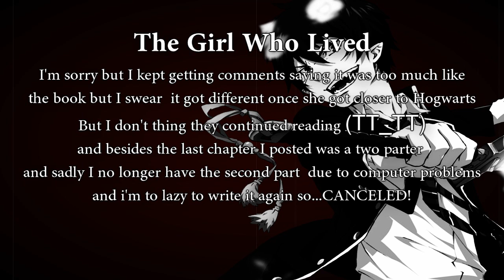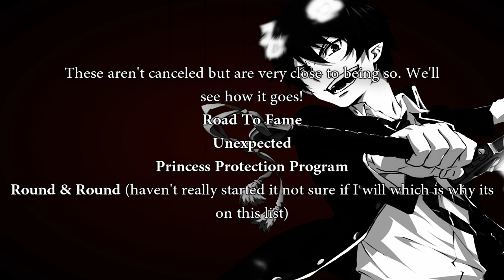NEWS ABOUT MY STORIES!!! (VERY IMPORTANT!)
everything is in the video! please watch the whole thing!!!